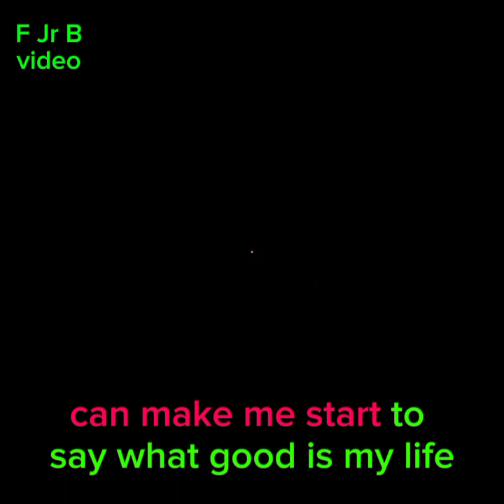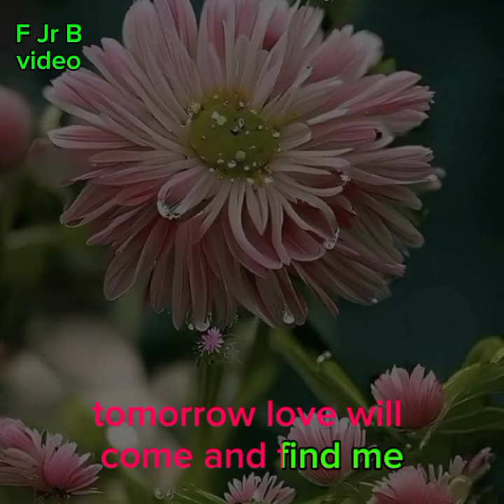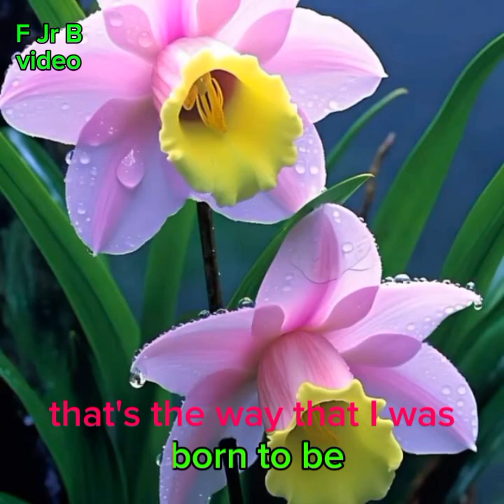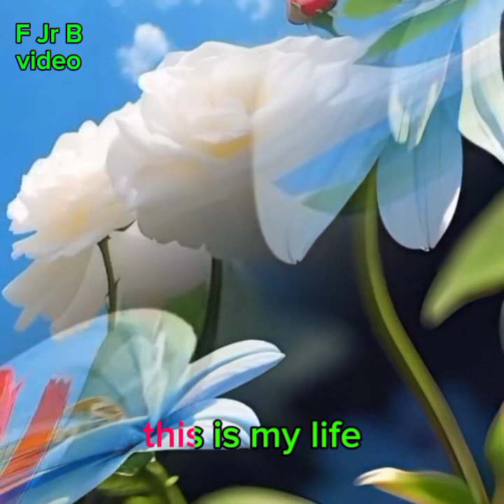💖💚💖THIS IS MY LIFE 💖💙💖✨✨✨✨with lyrics✨✨✨✨💓💓💜💜💖💖💙💙❤❤💚💚✨✨✨Shirley Bassey✨✨✨